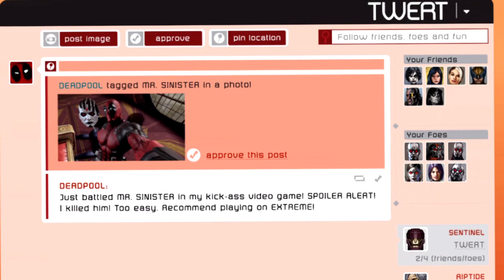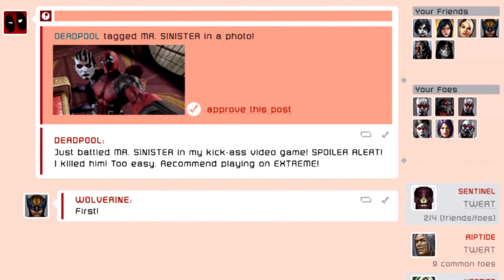Its party time🥳. Deadpool walkthrough part 4 from Gwave030.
Deadpool walkthrough part 4 from Gwave030. Deadpool is own by Marvel Comics all credit on the game and music goes to them and the developers. I don't own the copyrights to the music or some scenes from the game so if u don't hear sound in some parts or see a scene or level please understand I had no choice to remove it from the video.